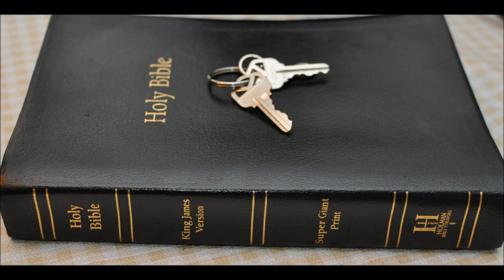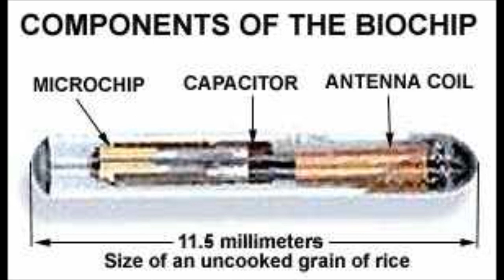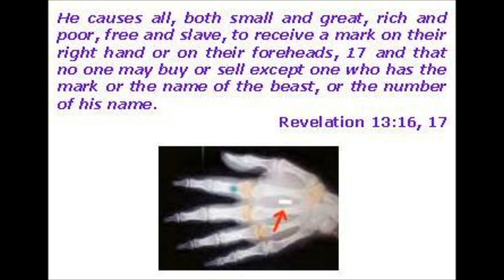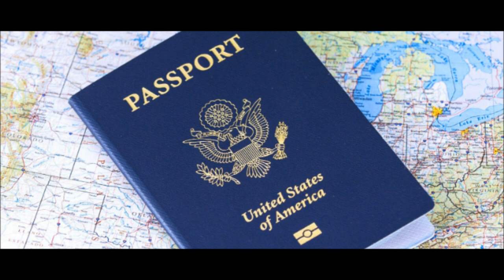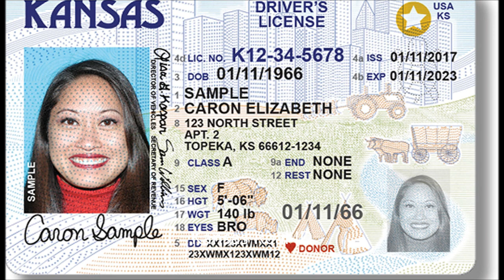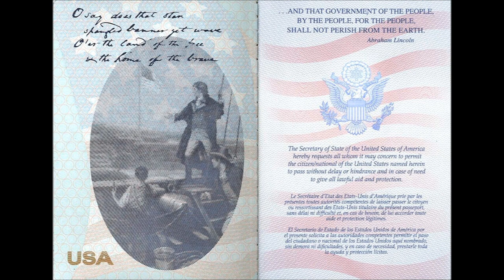Thoughts on 666 Part 2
more thoughts on 666